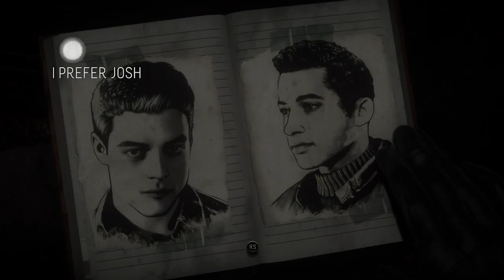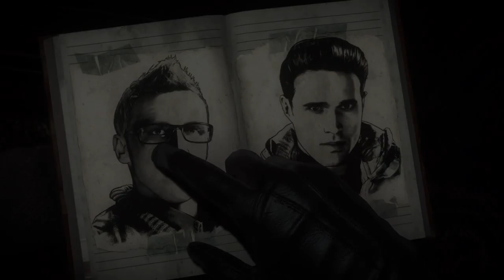Until Dawn Live PS4 Broadcast